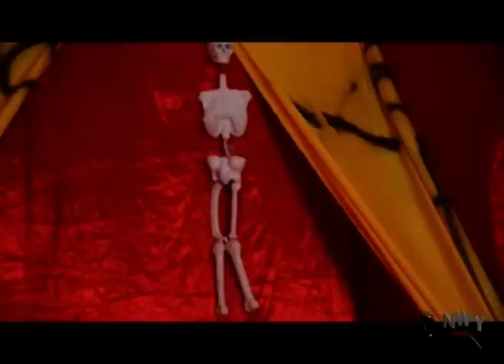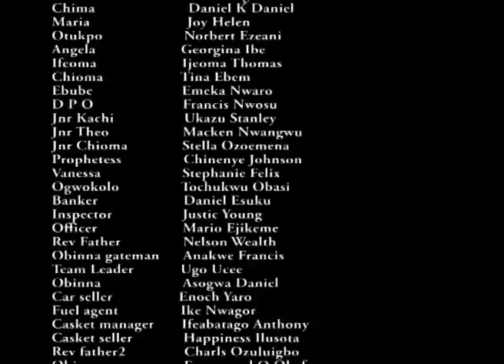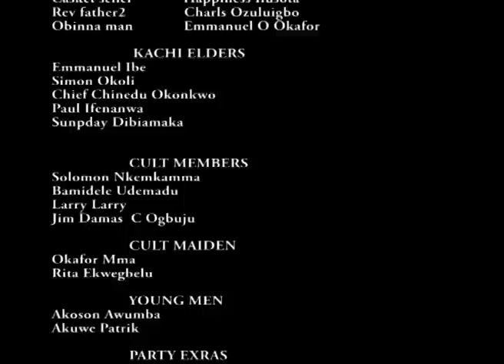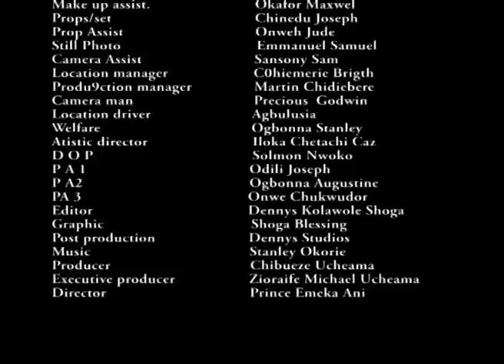Family Price Season 3 & 4 - ( Yul Edochie ) 2019 Latest Nigerian Movie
A father's deperate need to consumate his marriage soon drives him into committing a desperate and unthinkable act. Now the fate of the children have become that of great pain, misfortune and poverty. In a bid to put an end to this pepetual misery in the family, Kachi(Yul Edochie) the first son incidentally is set to embark on a very dangerous journey that may eventually doom him and his entire family.

Cast: Yul Edochie, Jerry Amilo, Emeka, Daniel.K Daniel, Ofili Ugbo,Daniel, Joy Helen and Ijeoma Thomas

Director: Chibueze Ucheama

Producer: Prince Emeka Ani

Company: Chez International

Year: 2019